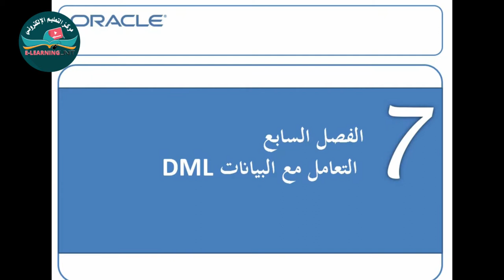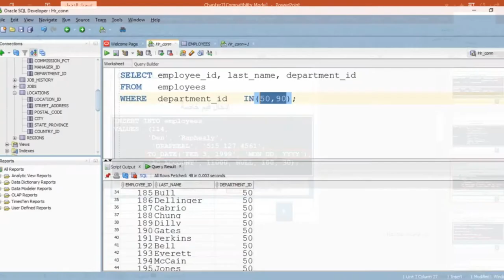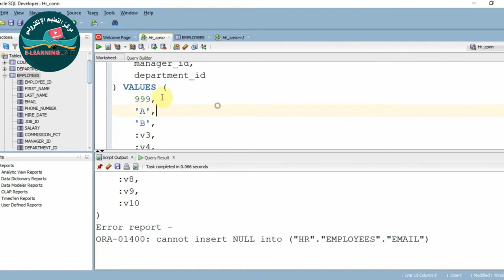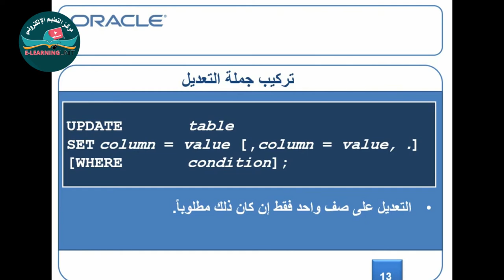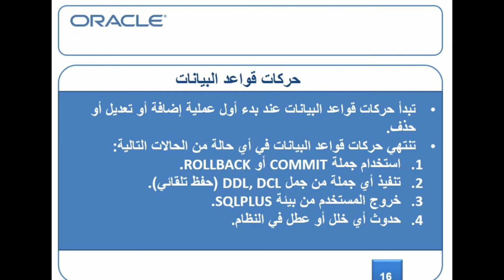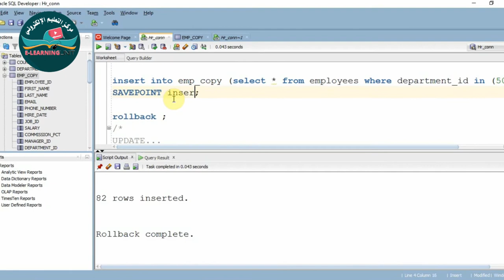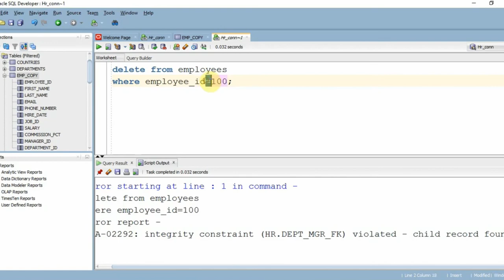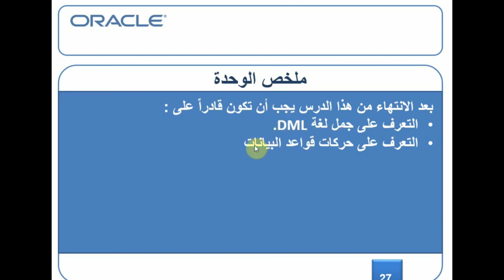chapter 7 practical